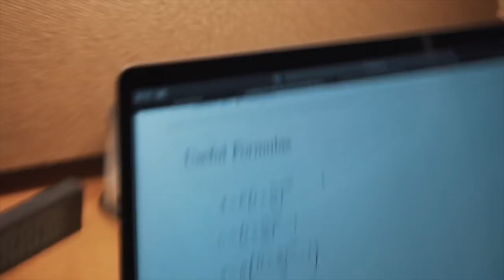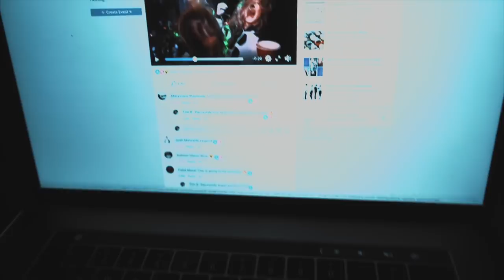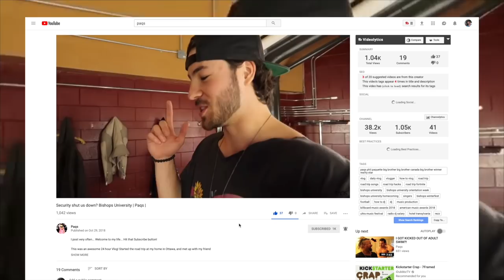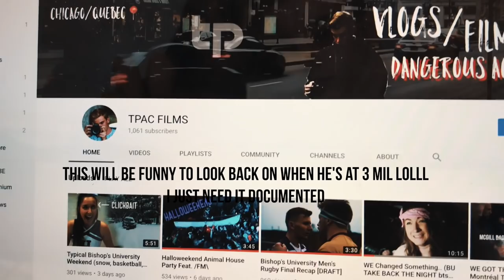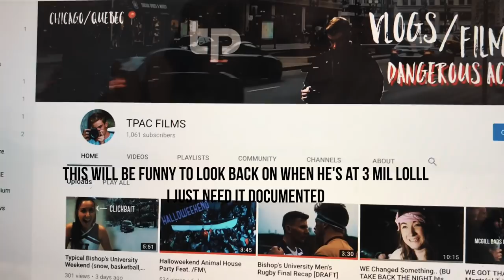THREE DAYS OF HALLOWEEKEND @ Bishop's University (Feat. PAQS)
Halloweekend is a pretty exciting time of year. Vlogged the sh*t out of that sick